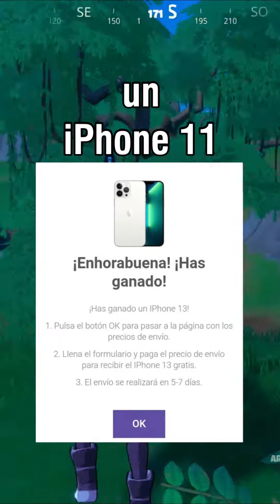NOS AH PASADO QUE... - SHORTS 2 - WILO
tags(ignorar)
fortnite live,
fortnite dance,
fortnite arena,
fortnite asmr,
fortnite aimbot,
fortnite all presents,
fortnite aimbot settings,
fortnite afk xp glitch,
fortnite among us,
fortnite ariana grande,
a fortnite montage but the song gets older and older,
fortnite balls,
fortnite battle pass song 1 hour,
fortnite battle pass meme,
fortnite battle pass song clean,
fortnite balls i'm gay,
fortnite battle pass i just sh,
fortnite b-ar,
fortnite b.r.u.t.e,
fortnite b.r.u.t.e emote,
fortnite b roll,
fortnite birthday beats,
fortnite b.r.u.t.e gunner skin combos,
fortnite b.r.u.t.e creative,
fortnite b.r.u.t.e gunner skin,
fortnite channel,
fortnite chapter 3 live event,
fortnite clips,
c fortnite jay,
c fortnite studio,
c fortnite asap,
c fortnite swirl,
c fortnite google pixel,
c fortnite emmy,
c fortnite edit with,
c fortnite swirl cookie,
fortnite dances new,
fortnite default dance,
fortnite daycare,
fortnite down,
d fortnite vonnie,
d fortnite huawei matebook,
d fortnite sunny,
d fortnite addiction dan,
d fortnite day,
d fortnite dummy,
fortnite event,
fortnite emotes,
fortnite earthquake,
fortnite edit course code,
fortnite end event,
e fortnite letter,
e fortnite stilet,
e fortnite samsung,
e fortnite montage,
e fortnite samsung tab,
fortnite tab,
e fortnite gift card,
pubg or fortnite,
fortnite fncs,
fortnite funny,
fortnite foundation,
fortnite fails,
fortnite free skin,
f fortnite songs,
f fortnite i'm playing angry birds,
f fortnite dances,
f fortnite battle pass,
f fortnite event,
f fortnite fashion shows,
f fortnite videos,
f fortnite montage,
fortnite gameplay,
fortnite guess who,
fortnite griddy,
fortnite glitches,
fortnite green goblin,
fortnite girls,
fortnite gifts,
fortnite game,
g fortnite song,
g fortnite map,
g fortnite tracker,
fortnite g pro x superlight,
fortnite g pro wireless,
fortnite g sync,
fortnite g money,
fortnite g force,
fortnite hide and seek,
fortnite highlights,
fortnite hacks,
fortnite hackers,
fortnite how to level up fast,
fortnite heavy shotgun,
fortnite polo g,
12 h fortnite,
h&u fortnite,
h-gaming fortnite,
fortnite glitch,
fortnite ios,
fortnite is dying,
i fortnited him,
is fortnite song,
is fortnite live,
fortnite jordan,
fortnite jinx,
fortnite jumpman challenges,
fortnite jumpman zone,
fortnite jelly,
fortnite jojo,
fortnite jordan challenges,
fortnite jiggle physics,
fortnite j balvin emote,
fortnite j balvin skin,
fortnite j balvin concert,
fortnite j balvin gameplay,
fortnite j balvin skin return,
fortnite j balvin dance,
fortnite j walk,
fortnite j balvin cup,
fortnite klombo,
fortnite kind of dying,
fortnite kid,